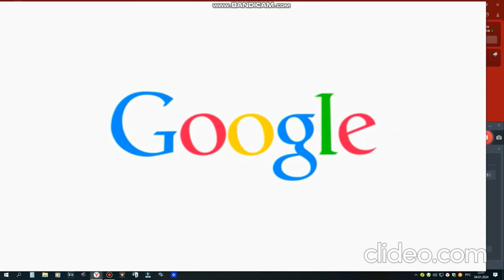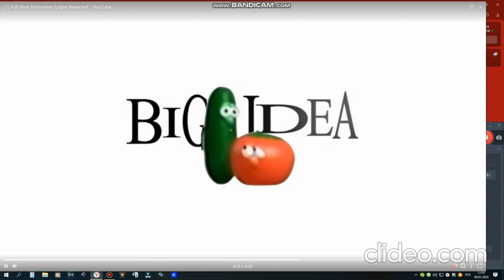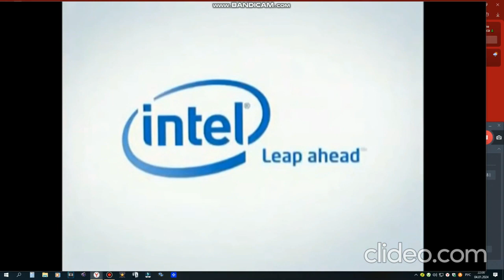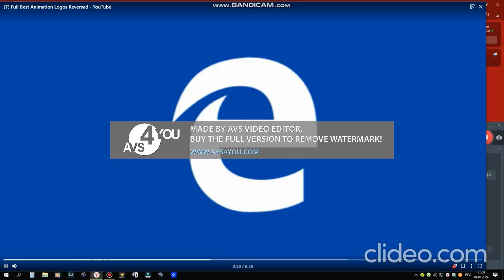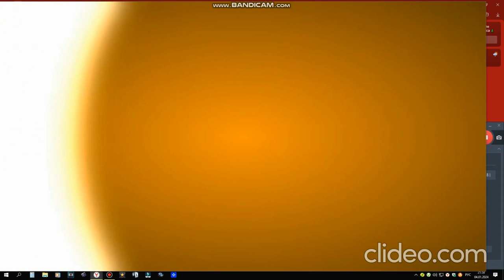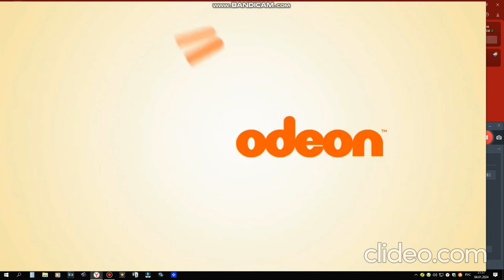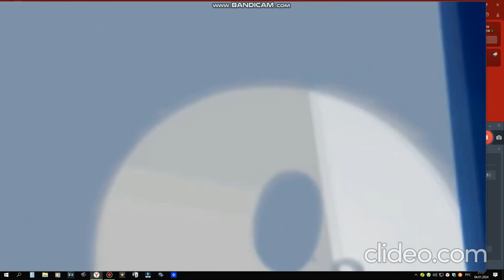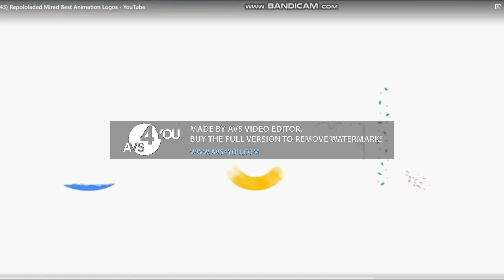Lighting best animation logos